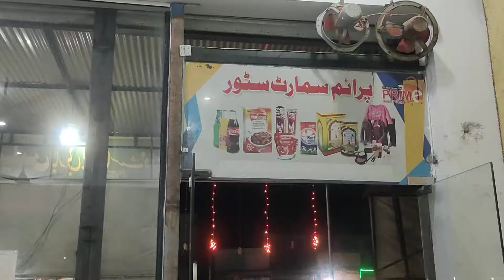Quick and easy chicken breast dinner || My wife favorite food